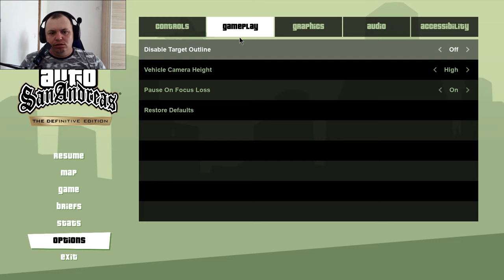Grand Theft Auto San Andreas TDE — Zee-ja zeza njegov protivnik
grandtheftautosanandreasdefinitiveedition Pogledajte što se dogodilo i uživaj te.